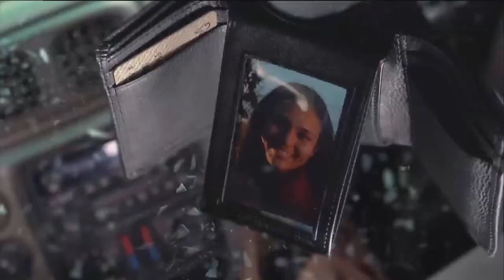CHS Lacrosse: Varsity Girls vs. Concord-Carlisle – May 25, 2023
LIVE Broadcast of Chelmsford Lions Varsity Girls Lacrosse vs. Concord-Carlisle Patriots – Friday, May 25, 2023 from Simonian Field in Chelmsford.